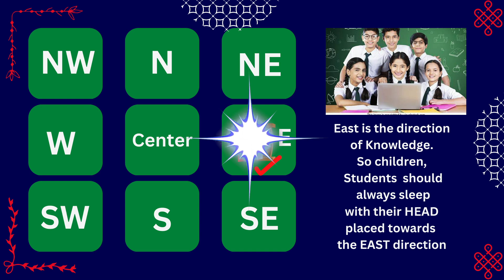Vaastu Tips for Placement of BED in Bedroom reel Part 2-बेडरूम में बेड लगाने के वास्तु टिप्स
In this video, Vaastu & Numerology Expert Mr Hariesh Sitlanii has explained & suggested Vaastu tips.

Friends these Vaastu Tips will help you to maintain & increase Positivity in your home easily.

 Such as
(1) five elements as per Vaastu shastra
 (2) Importance of Directions in Vaastu Shastra
 (3) Study room & study table Vaastu.
 (4) importance of Furniture  as per Vaastu shastra.
(5) Vaastu Tips for Paintings/Pictures.
 (6) Increase Positivity of your home & Work Place easily.
 (7) Vaastu tips for Living room
(8) Vastu tips on Shoe Rack.
(9) Vaastu tips Mandir & its directions.
(10) Vastu Tips on kitchen
 (11)  Vaastu Tips for Paintings for Southwest direction, Vaastu Tips for placement of Television (TV).Vaastu tips on Tijori/Cash box/Safe box.
(12) Vaastu tips on flooring level.
(13) Vaastu Tips on Gaumukhi & Shermukhi plot
 (14) Vaastu Tips on Road Junction, Beam, column.
(15) Vaastu Tips on Curtains, Vehicle Parking.
 (16) Vaastu Tips For Plot roads, Plot shapes, staircase.
 (17) Vaastu Tips for Compound wall, Master Bedroom.
(18) Vaastu Tips for energy Vibrations.
(19). Vaastu Tips for Colours.
 (20) Vaastu Tips How to start Construction work on Plot.
(21) Vaastu Tips for Bathroom without Toilet.
 (22) Vaastu Tips for Attached Toilet bathroom.
(23) Vaastu Tips on Plants, Lawn.
(24) Vastu kiska dekhen, Ghar ka, plot ka, ke building ka.
(25) Parivar ke kis Sadasya ka bedroom kis disha main hona chahiye?
(26) Hospital, Graveyard, Cremation etc ke pass ghar hona chahiye?
(27) kiya mandir ke pass ghar hona Chahiye?

In this video, Friends you will also come to know  Vaastu tips .